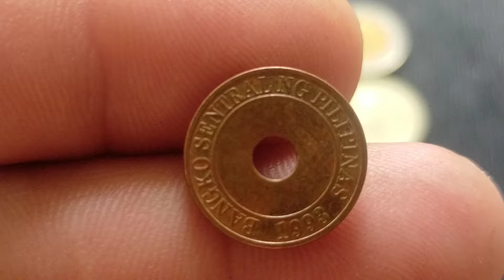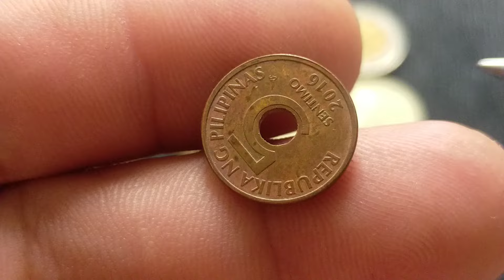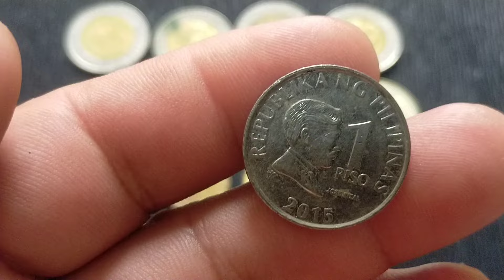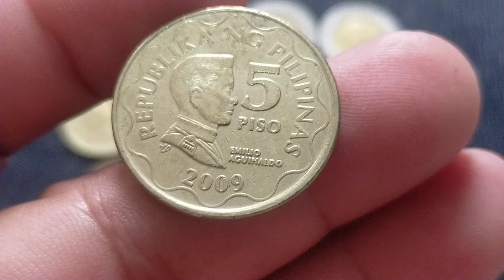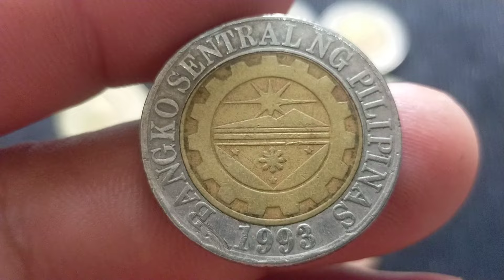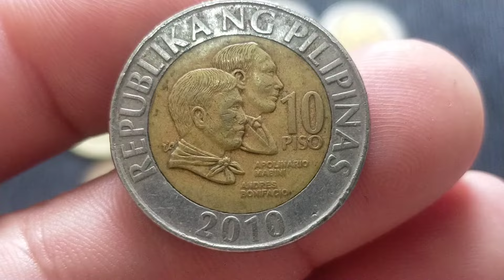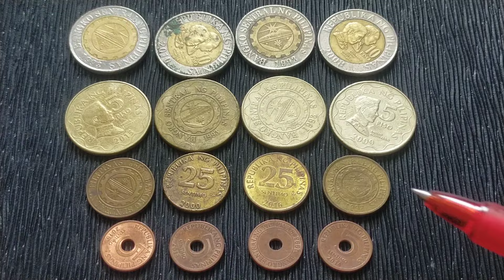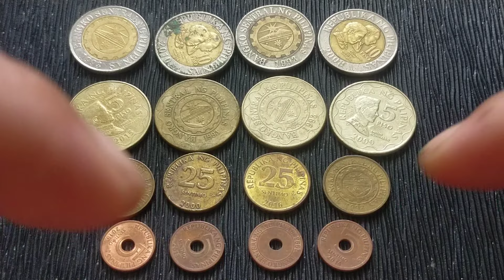#635 All bsp coins that has a big price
Mga kabarya panoorin ang video para sa buong detalye ng barya na may malaking halaga